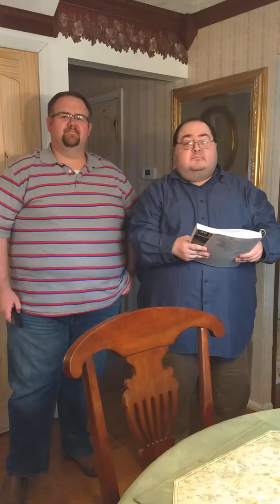Amazing Grace sung by Jeff and Kevin